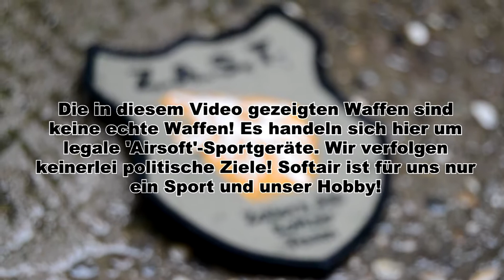Z.A.S.T. Event 18.11.2017 [German Airsoft] | Jens "Perseus" Köster Photography